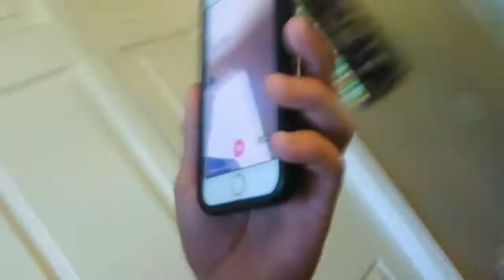Bucket of dares!!!